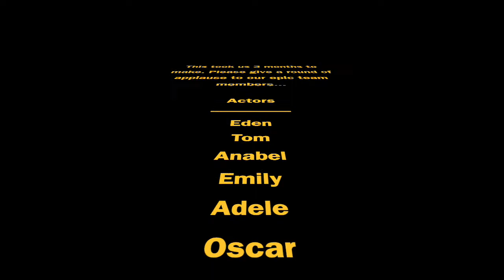2019 T4 W8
News Bulletin for Week 8, Term 4, 2019